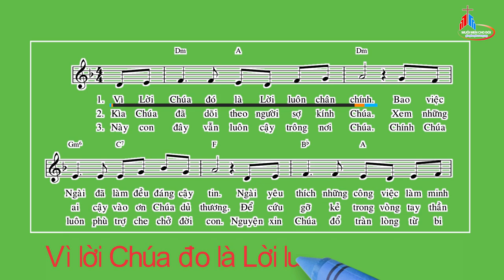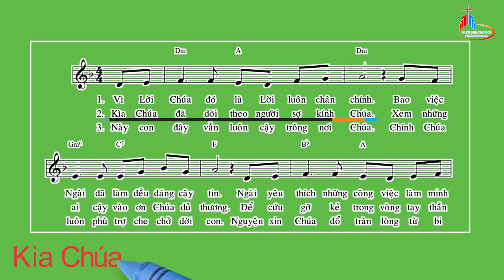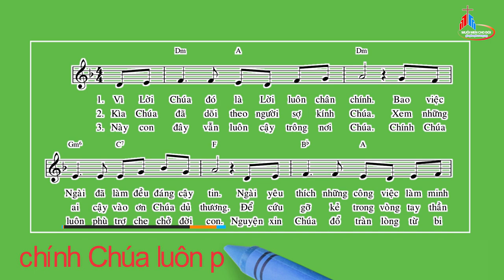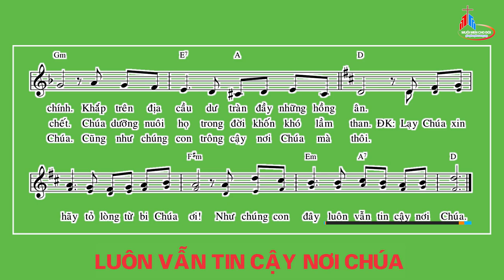Đáp Ca: Chúa Nhật II Mùa Chay - Năm A, Thái Nguyên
Tv 32
Thái Nguyên.